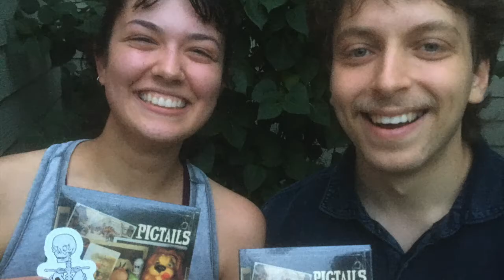Last Rose Of Summer